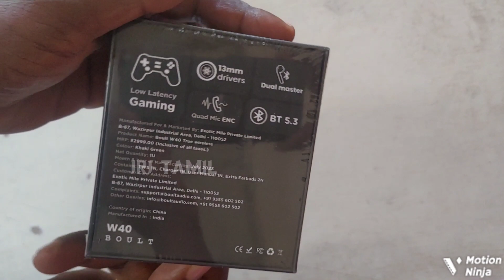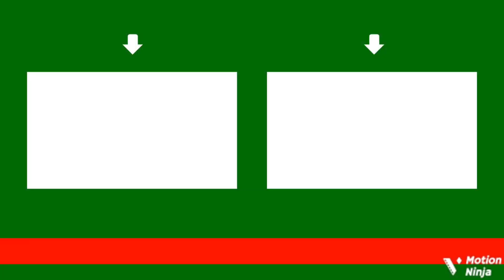Boult w40 Earbuds ₹899 விலையில் 50hrs life Gaming tws Unboxing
✍️Buy link👇👇

✍️Easy to apply personal loan(மிகவும் சுலபமாக இதன் மூலம் லோன் பெற முடியும்,குறைந்தபட்ச மாத ஊதியம் ₹13500 இருந்தால் போதும்)

 இந்த Credit Cards-யை வாங்குவதற்கு கீளே உள்ள லிங்க் யை கிளிக் செய்து அப்ளை செய்யவும்.,👇👇

✍️Flipkart Axisbank Creditcard Apply(With Cashback benefits and gift vouchers ₹500 or ₹1000)👇👇

 NOTE:-